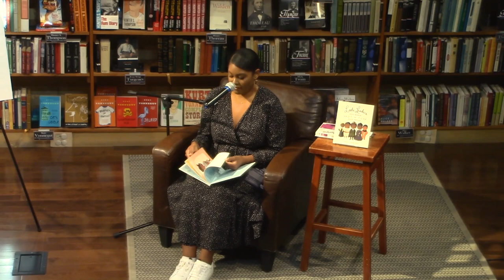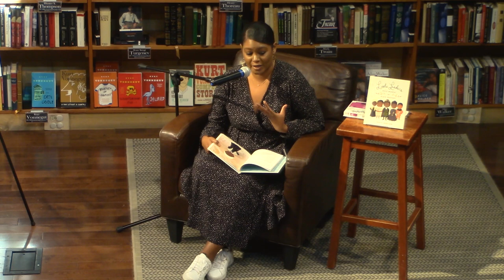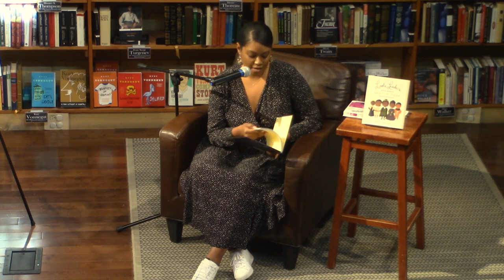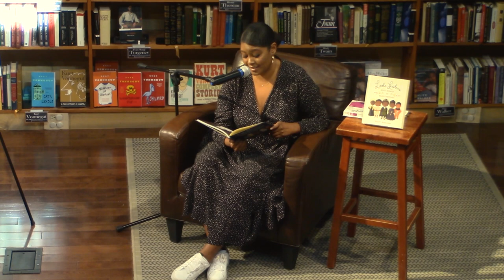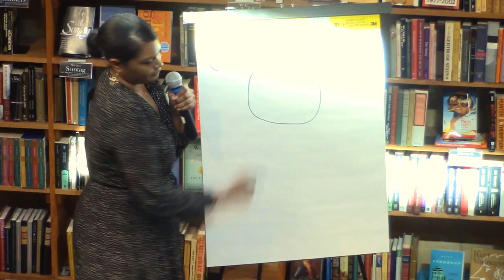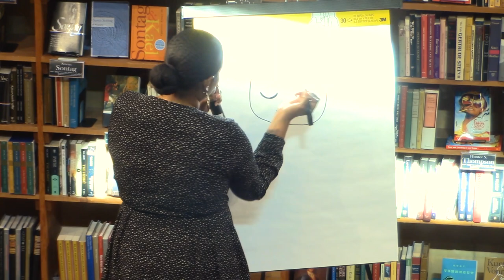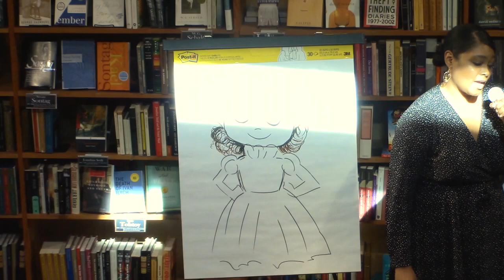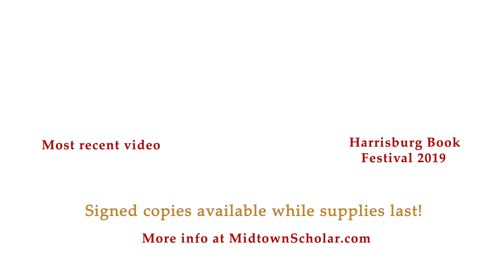Storytime with VASHTI HARRISON Author-Illustrator of Little Dreamers | 2019 Harrisburg Book Festival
On Saturday, October 5, 2019, New York Times bestselling author & illustrator Vashti Harrison held an interactive story time at the Midtown Scholar Bookstore during the 2019 Harrisburg Book Festival. She read from her two bestsellers: Little Leaders: Bold Women in Black History and Little Dreamers: Visionary Women Around the World. Afterwards, she conduct an illustration demonstration for kids of all ages.

Signed copies of Little Leaders, Little Dreamers, Hair Love, and Festival of Colors are available for purchase in-store and online at the Midtown Scholar Bookstore while supplies last.

About the Author/Illustrator:

Vashti Harrison, author and illustrator of the bestselling Little Leaders: Bold Women In Black History, is an artist, author and filmmaker with a passion for storytelling. She earned her MFA in film/video from California Institute of the Arts, where she snuck into animation and illustration classes to learn from Disney and DreamWorks legends. There she rekindled a love for drawing and painting. Now she uses her love of both film and illustration to craft beautiful stories for children.